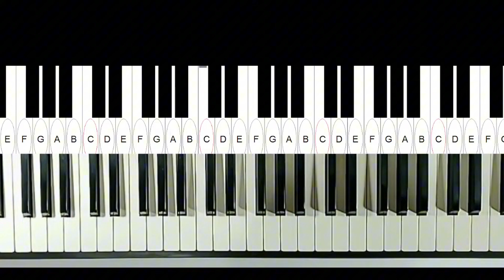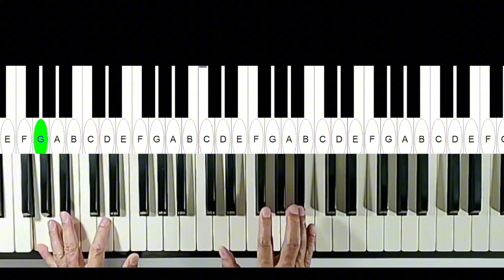summertime。藍調鋼琴是甚麼? 2024/10/4。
10月7日開新班，針對完全不會鋼琴的人。
每月四堂課
10.11.12.共三月
總共12堂課
詳情請看

網路鋼琴課
星期一入門班
星期三進階班
 星期六藍調爵士班